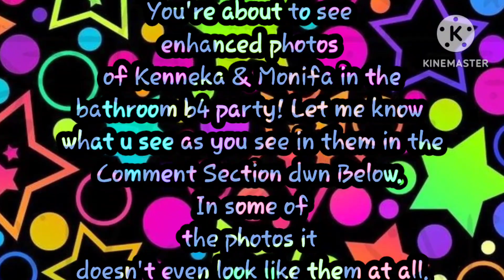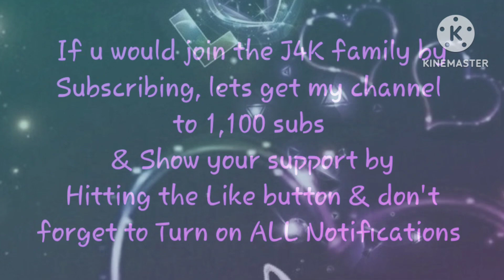Bathroom before Party!! Monifa & Kenneka: @ParanormalKathy